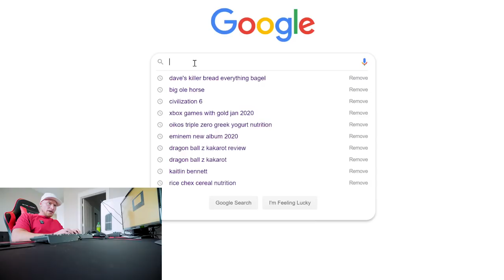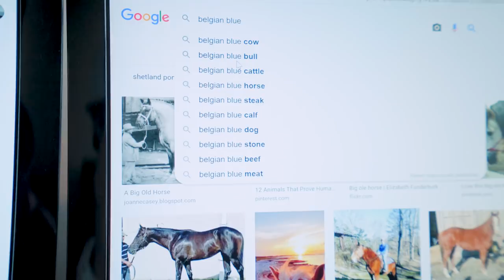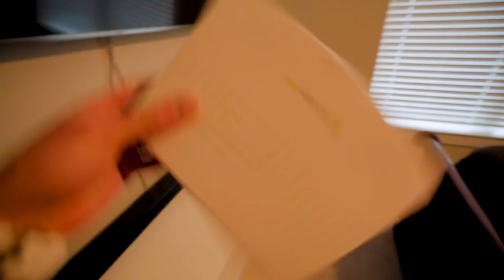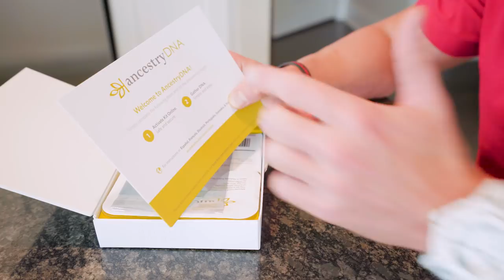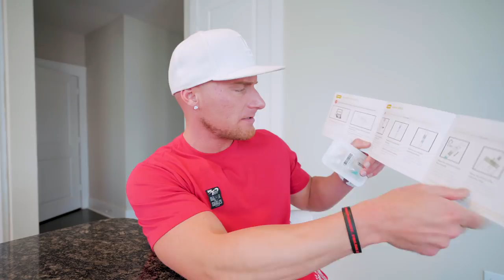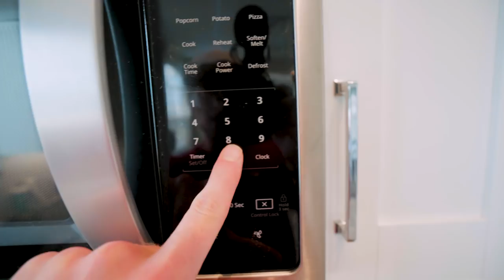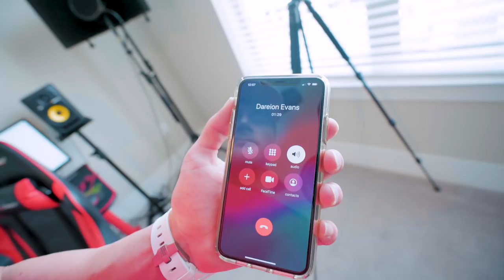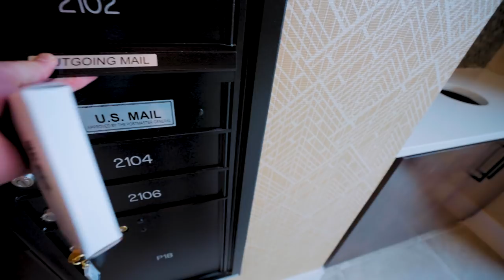FORCED TO TAKE DNA TEST